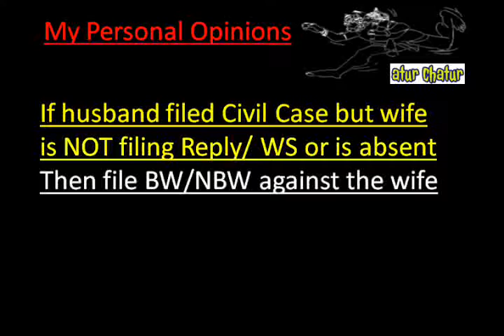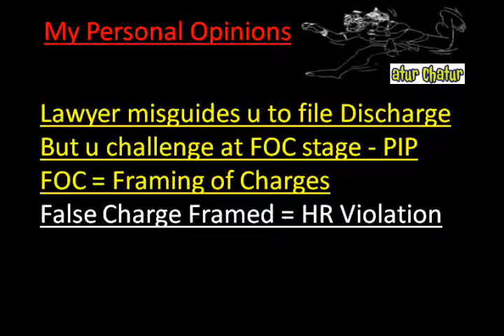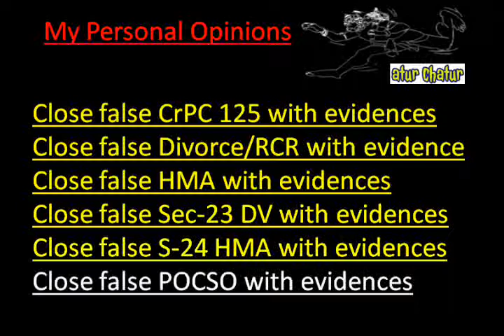Bada Nagar Top Lawyer NRI Legal Services Best Advocates Non Resident Indian Law Firm India